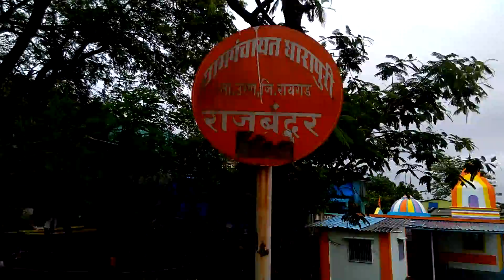Elephanta Island || Mumbai 28/6/16